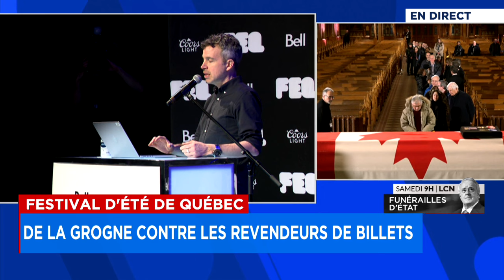Festival d'été de Québec: de la grogne contre les revendeurs de billets - Explications, 17h